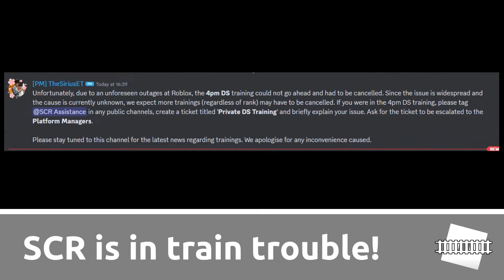IS SCR BROKEN?! | RTN | 04/05/23 (reupload)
SCR has been getting some problems today, with the game being absolutely unplayable, with no ability to spawn on all roles. A lot of confusion has been going on in the community and there’s nothing you can blame it on except Roblox. In other news, GCR has been hiding a few things, some big stuff such as a major new station, and Class 121s! And Croydon stuff, reaching up to the completion of all buses for the update and some extra features as well.

That’s what’s coming on tonight’s Roblox Transport News.

0:00 - Main Headlines
0:30 - Intro
0:48 - Is SCR broken?
1:53 - GCR dev updates (with Gothlan, not a new station)
3:15 - Croydon's Dev Updates
4:28 - Pimlico Preview / Outro

In this channel, I make videos about trains, planes, buses, trip reports and more about transport! I could be streaming here and play transport games, especially Microsoft Flight Simulator.
It's completely free and you can unsubscribe at anytime. Liking my videos will be appreciated as well!